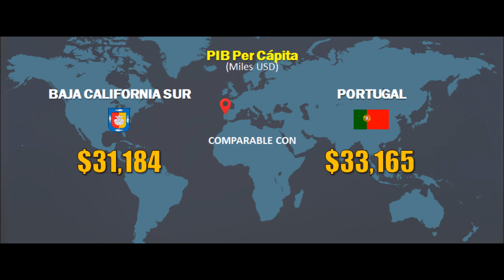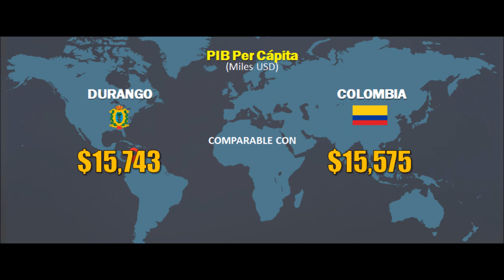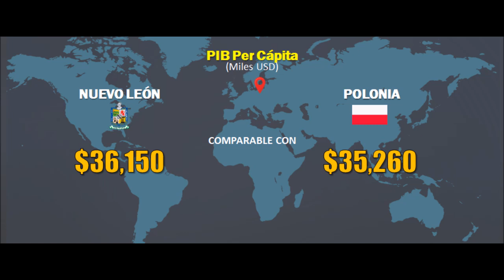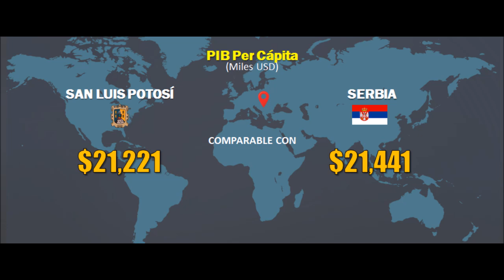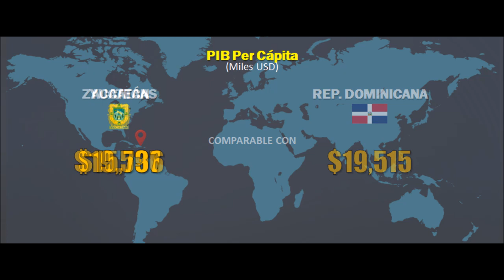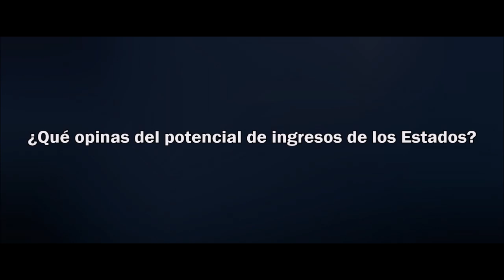Si los Estados de México fueran países | PIB Per Cápita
PIB per cápita de los Estados Mexicanos en comparación con países del mundo, de acuerdo con el FMI (Fondo Monetario Internacional) y el INEGI en 2019.